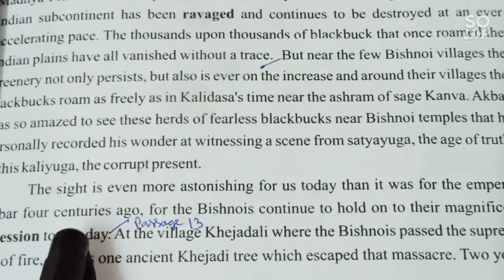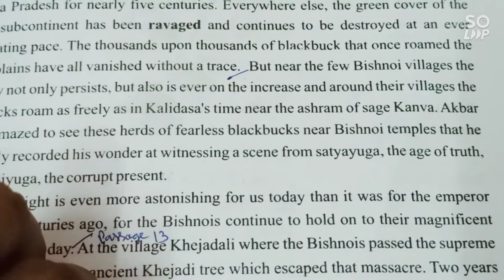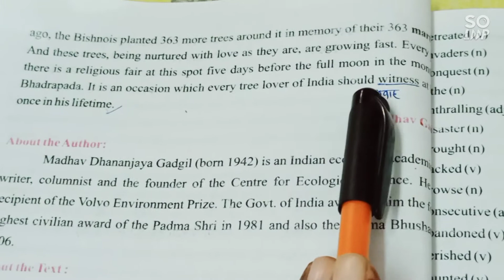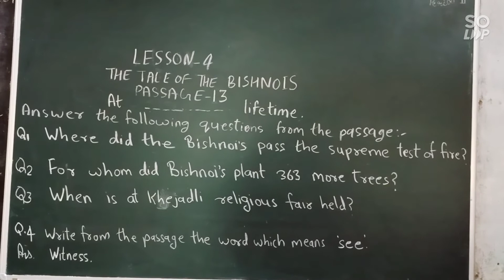VIDEO 199 RBSE BOARD CLASS 10 ENGLISH BOOK 1 GOLDEN RAYS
LESSON 4 THE TALE OF THE BISHNOI'S PASSAGE 13 PAGE 47